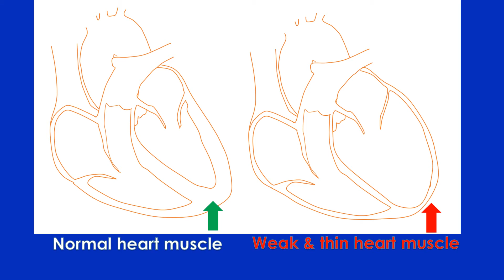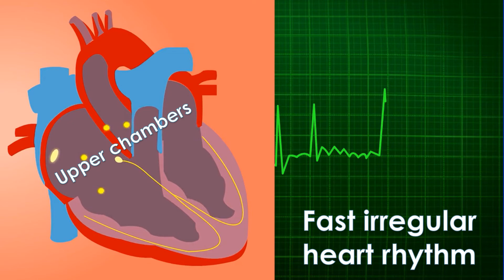Does alcohol affect your heart?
Effects of alcohol on the heart is an often hotly debated topic in academic discussions. Of course, there are proponents and opponents! Anyway, everyone agrees that large amount of alcohol is bad for the heart and rest of the body.